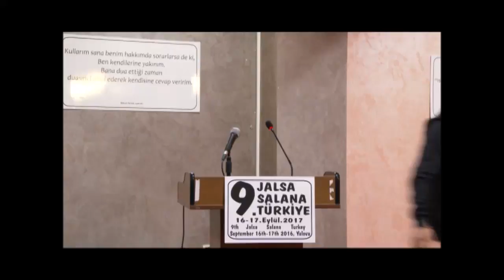Müslüman Ahmediye Cemaati-2017 Calsası-Urdu Nazm 2